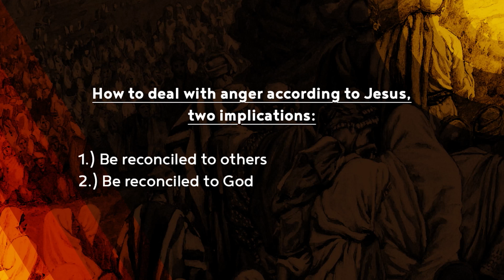Be Reconciled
Matthew 5:21-26 • Cody Carroll • 5/28/23

Anger
21 “You have heard that it was said to those of old, ‘You shall not murder; and whoever murders will be liable to judgment.’ 22 But I say to you that everyone who is angry with his brother will be liable to judgment; whoever insults his brother will be liable to the council; and whoever says, ‘You fool!’ will be liable to the hell of fire. 23 So if you are offering your gift at the altar and there remember that your brother has something against you, 24 leave your gift there before the altar and go. First be reconciled to your brother, and then come and offer your gift. 25 Come to terms quickly with your accuser while you are going with him to court, lest your accuser hand you over to the judge, and the judge to the guard, and you be put in prison. 26 Truly, I say to you, you will never get out until you have paid the last penny.